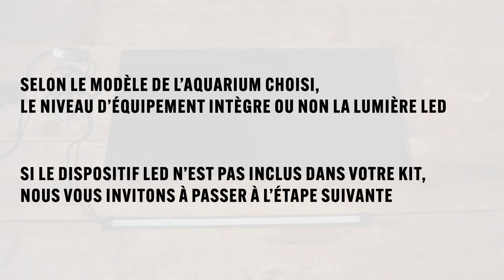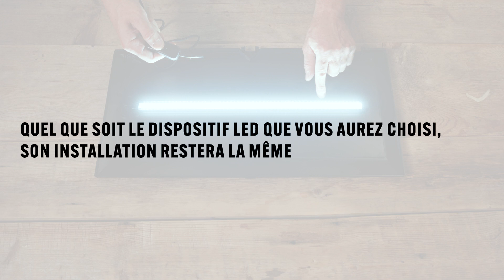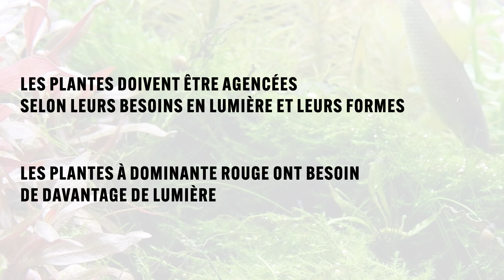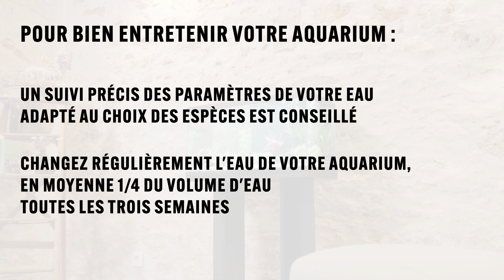Film produit - Tutoriel - Invivo - Aquarium Pure Family - Réalisation & Production Couloir3 com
Découvrez notre film produit pour InVivo, union de coopératives agricoles, qui souhaitait réaliser un tutoriel vidéo destiné à ses clients afin de leur offrir un guide d'installation de ses aquariums.

Format : 16:9
Réalisation & Production © Couloir3

Couloir 3 est une agence audiovisuelle indépendante spécialisée dans la création de contenus vidéo et photo pour les entreprises et marques.

Dans un monde où la vidéo est devenue incontournable dans une stratégie de communication, nous accompagnons nos clients (PME, marques, grands comptes et institutions) dans leurs projets audiovisuels de la conception à la diffusion, en passant par le tournage, la post-production, la direction artistique et la gestion de projet. Nous nous inscrivons dans une démarche globale d’accompagnement et de conseil.

Couloir 3 s'efforce de proposer des productions de qualité, grâce à un parc matériel de dernière génération et une équipe d'experts réactive, rigoureuse et créative. Nous étudions chaque brief avec minutie pour apporter une réponse sur-mesure tout en adaptant les coûts aux enjeux du projet audiovisuel.